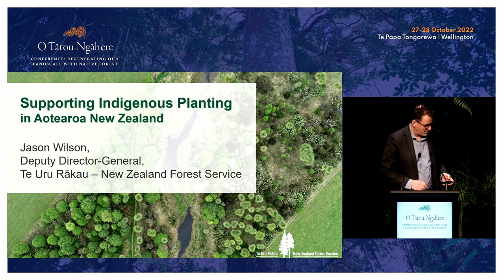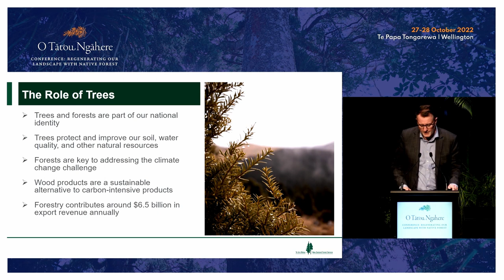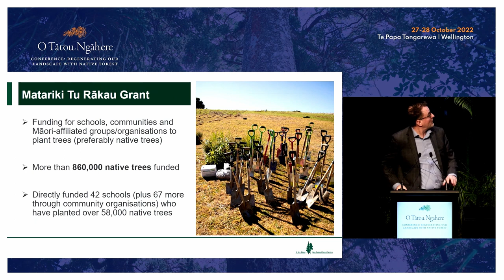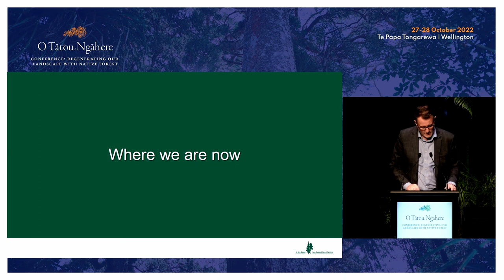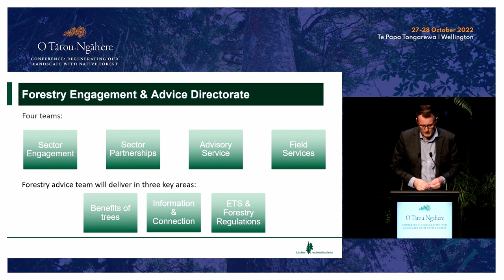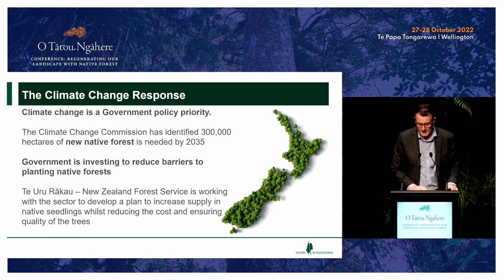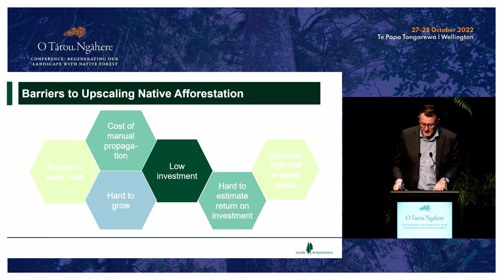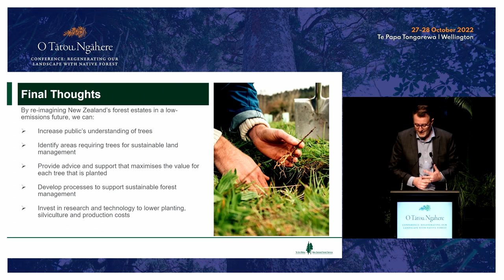Jason Wilson: Addressing barriers to support native afforestation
CEO of Te Uru Rākau, Ministry of Primary Industries, presented at the O Tātou Ngahere Conference 2022.